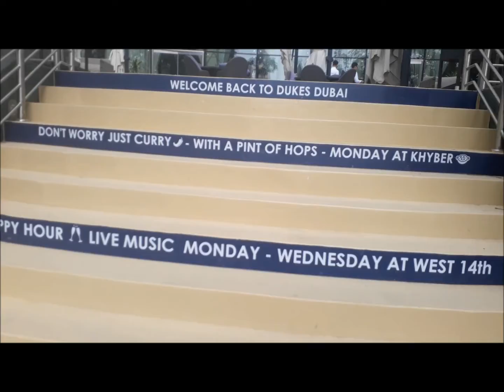Dubai- Abu Dhabi Trip